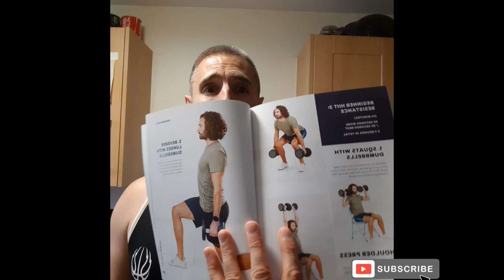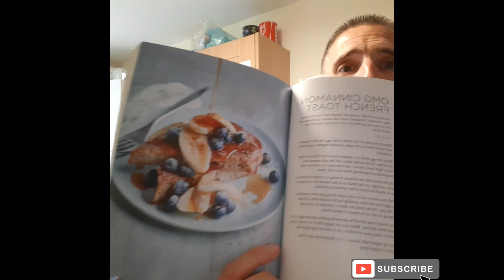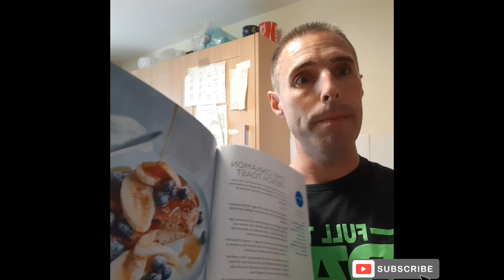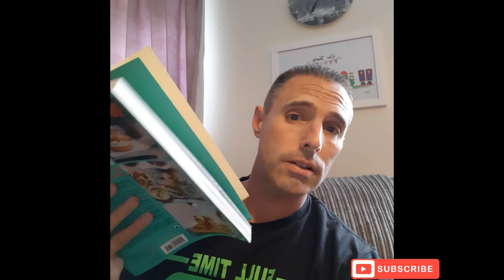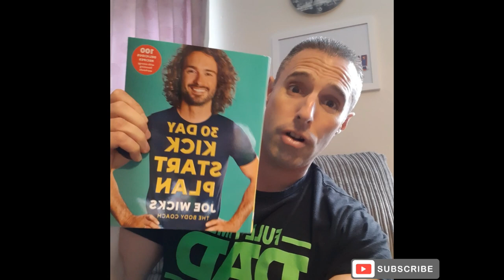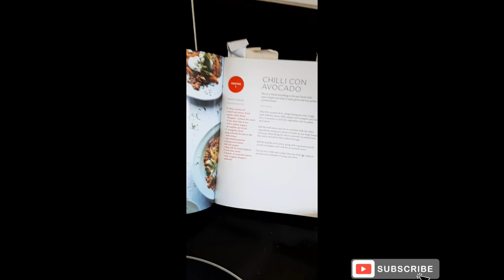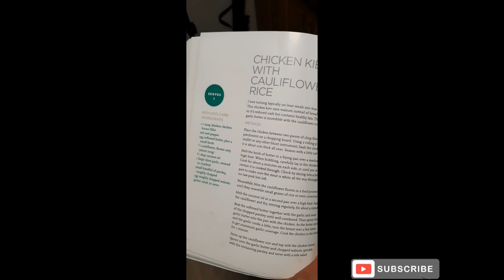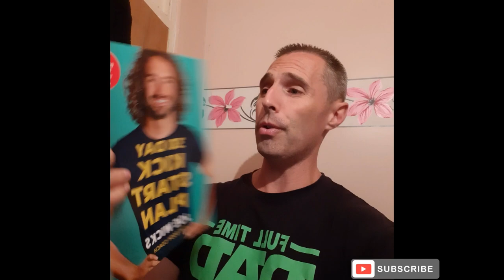Day 1 of Joe Wicks 30 Day Kickstart Plan - 30 Day of Sweat - Smithy's Fitness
So Here we go I’m going to try out Joe wicks is 30 day kickstart plan. ￼I’m currently on injury so will be going through beginners for a few days hopefully will build it back to an advanced. Also trying out all his recipes as well breakfast lunch dinner is snacks and deserves￼.

Everyone who found road and in the last video links under here￼